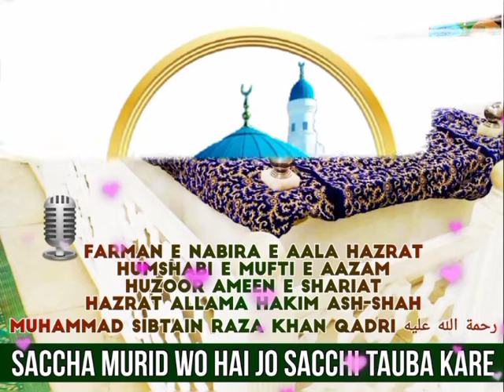SACCHA MURID WO HAI JO SACCHI TAUBA KARE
🎙Huzoor Ameen E Shariat